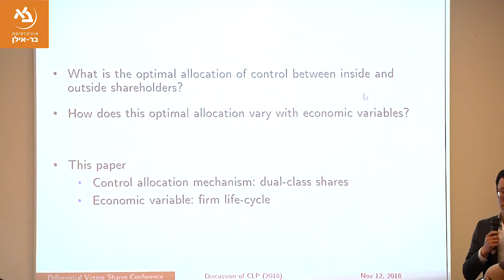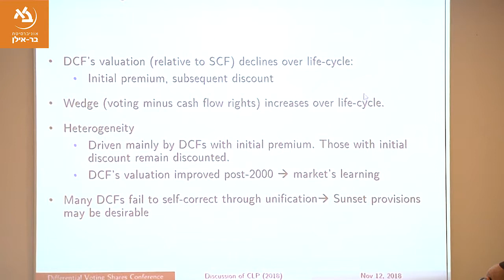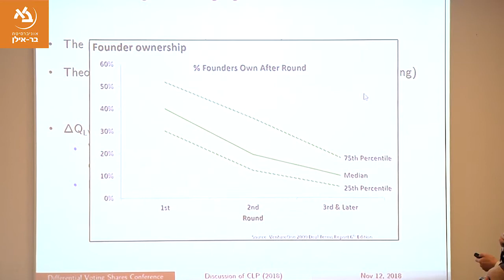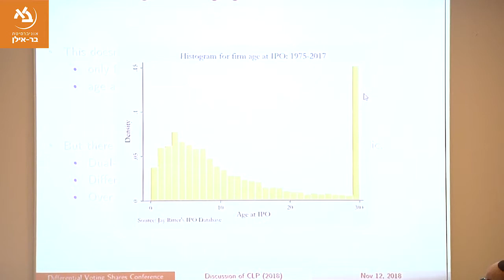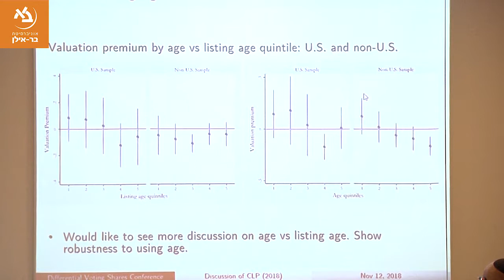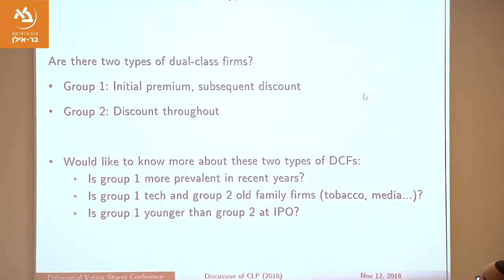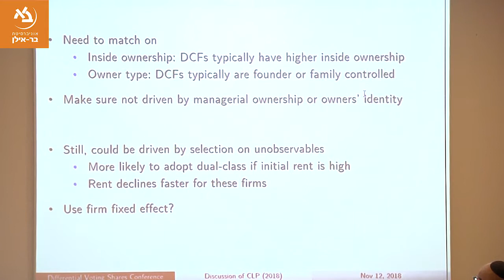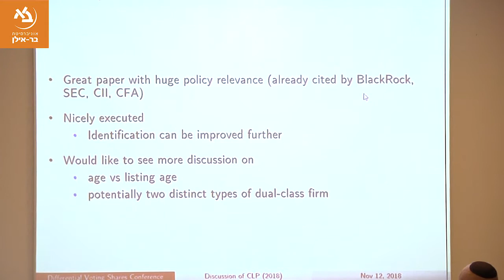Discussant: Ting Xu (University of Virginia)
Ting Xu (University of Virginia) who spoke at the Differential Voting Shares conference that took place on the 12-13/12/18 at Bar-Ilan University